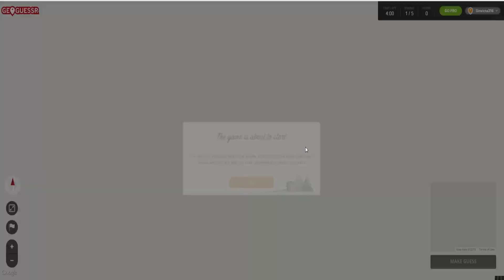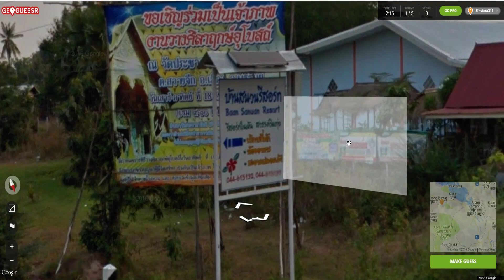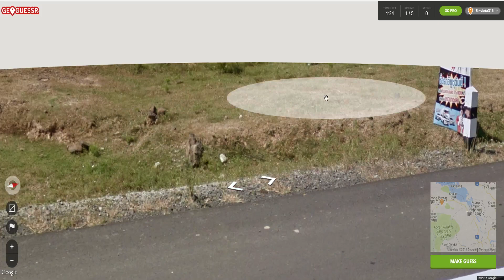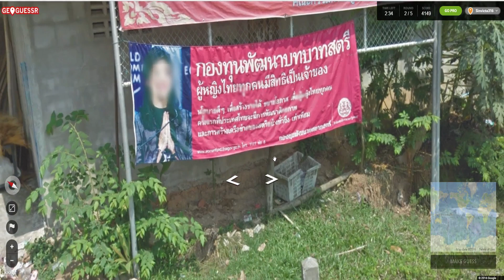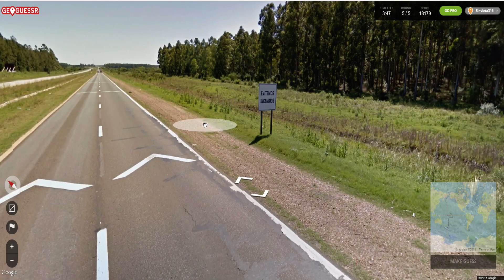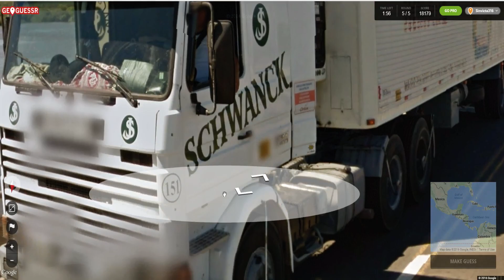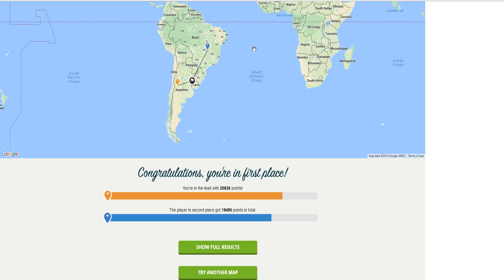NORTHERNLION VS. SINVICTA - GEOGUESSR: HEAD TO HEAD #29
Northernlion and Sinvicta go head-to-head in the fun and free game GEOGUESSR!  Play against both of them and see how well you do and post your scores in the comments!

PLAY FOR FREE!